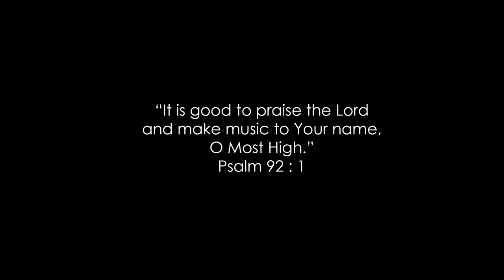Soundtracks that Can Make You Feel Rich for 3 Hours - Fugou Keiji : Balance UNLIMITED OST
Hello all, if you guys watching this video I hope you all having a better and brighter day! Things had been tough lately but I'm sure that we can go through it together.

Scene taken from Fugou Keiji ep.01

Character in this video : Daisuke Kambe

TIME STAMPS
00:00 Balance:UNLIMITED
01:58 富・豪・刑・事!

Fugou Keiji - Balance : UNLIMITED Original Soundtrack by Yugo Kanno